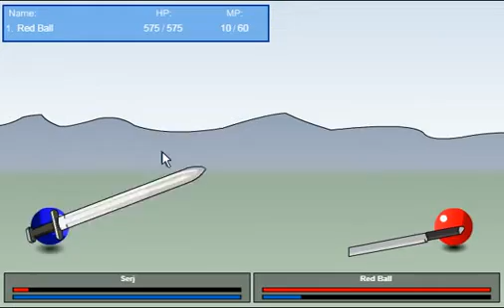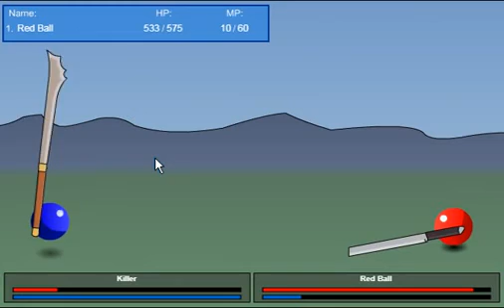The challenge action game play until battle level2